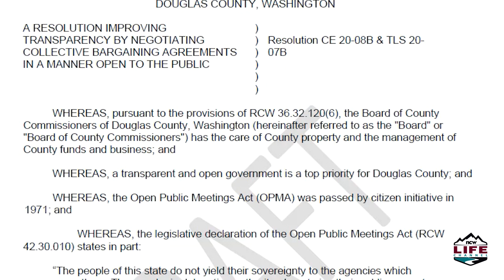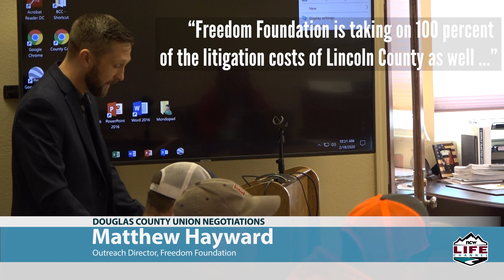Douglas County delays vote over how it bargains with unions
WATERVILLE — Under a proposed resolution, Douglas County negotiating sessions would become public meetings, and salary and benefit proposals would be treated as public documents — before any contract is ratified. Commissioners say it’s in the best interest of taxpayers.